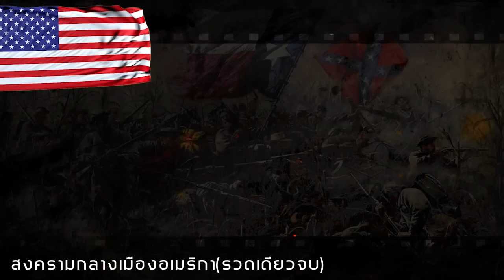สงครามกลางเมืองอเมริกา(รวดเดียวจบ) by CHERRYMAN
สงครามกลางเมืองอเมริกา เป็นสงครามกลางเมืองซึ่งเกิดขึ้นในสหรัฐ ระหว่างปีคริสต์ศักราช 1861 ถึง 1865 โดยมีมูลเหตุแห่งการสู้รบมาจากข้อโต้แย้งที่ยืดเยื้อเกี่ยวกับการถือครองทาส